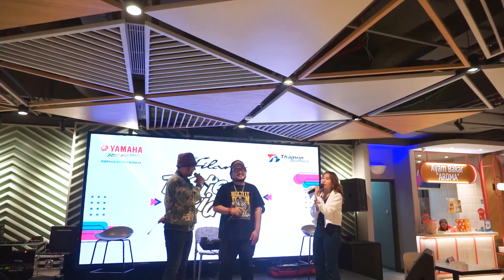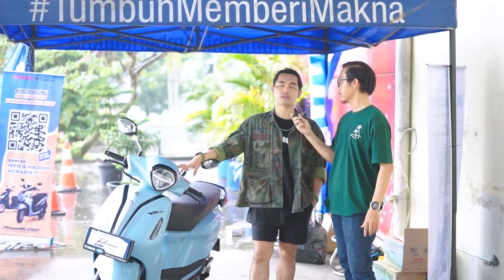GRAND FILANO TASTE & RIDE di Le Garden, PIM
Hai hai hai mangcek bicek.

Siapa ni yang hadir di acara GRAND FILANO TASTE & RIDE di Le Garden, PIM pada hari Sabtu, 4 Maret 2023 kemarin?

gimana ni acara nya seru ga, ada banyak banget boots yang bisa kalian kunjungi...

Ohhya btw jangan lupa ikuti lomba Photo Competition di booth foto GRAND FILANO TASTE & RIDE di Le Garden, PIM ❗.
tinggal foto - upload - sertakan hashtag
BERHADIAH, LHOOOO!!!🥳🥳

Info selengkapnya silahkan cek postingan kita ya😉😉
yang kurang jelas boleh komen atau dm kita ya...

Stay Safe!